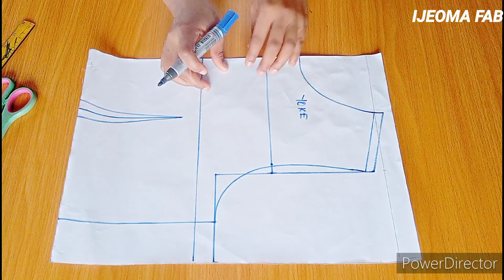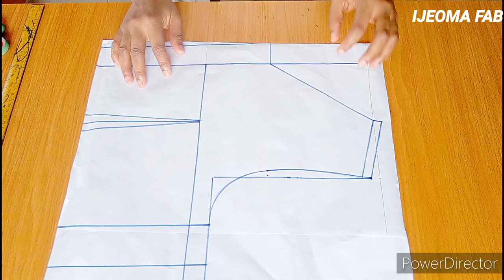How to Create a Basket Design Neckline / Basket Weave for front and back yoke / Beginners friendly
Detailed video on how to make a basket weave yoke blouse. basket weave neckline.